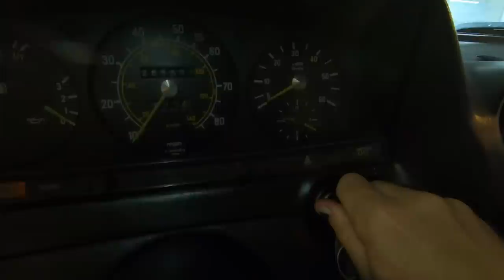FÖLD van a FÉNYSZÓRÓBAN !_ Mercedes SZERELEM_w123/ 300 Turbodiesel_2.rész